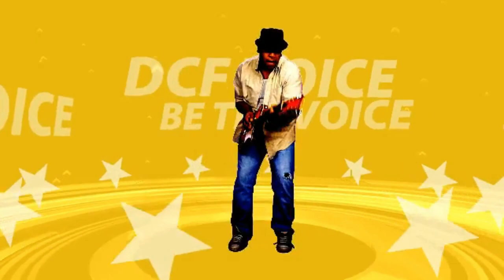Everyone needs a Voice & Expression | Be the Voice - VoiceforUnity The DCF band | Wings Dreams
TheDCFBand VoiceForUnity CPLD Vision2020 COLD Differentlyabled underprivileged economically challenged youths cerebral palsy learning disorder  Inclusivemusic Inclusivity Equality Youths Music Creatives for meaning Better world Dialogues for change Standforinclusivity

VFU brings you a message of  Love, Hope, and Sacrifice through inclusive music, dance, creativity,  dialogues, fun, and entertainment. We believe that we can be a voice for all to bring unity and to make this world a better place for everyone.